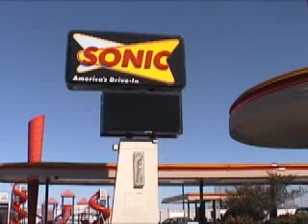Sonic Commerical to Promote Giving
Using the Sonic parody we wanted to convey the message about a generous heart.